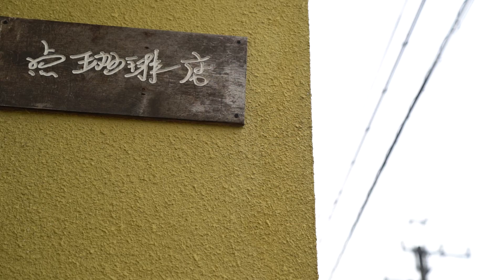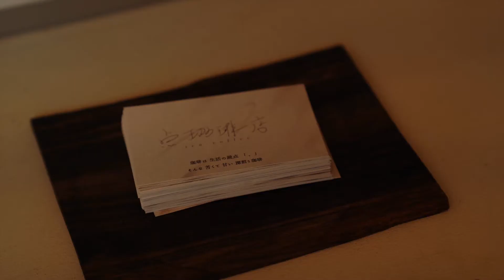【Chill Time】点珈琲店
伊賀地域内にあるカフェを紹介！！

こんなカフェ知らなかった！気になっていた！
どんな雰囲気か見てみたい！

次へとつながる「、」でありたい
人々の生活のなかで、ほっと一息つける「一拍」でありたい
今回は、そんな「点珈琲店」へお邪魔しました！
もともと郵便局だった建物を残した点珈琲店で、おいしい珈琲とまったりした時間を過ごせます。

〈お店情報〉
点珈琲店
住所：三重県名張市赤目丈六532-1